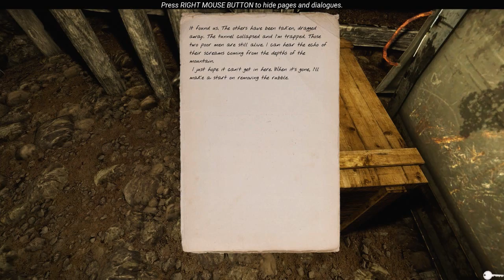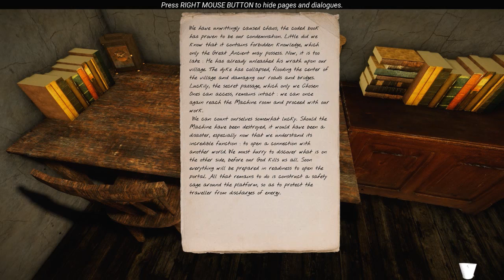The Land Of Pain Part 3 | Indie Horror Game Let's Play | PC Gameplay Walkthrough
Full Game Playthrough. Avoiding the creature, we explore an abandoned mine, hoping to find somebody still alive.

Something disturbing appears in the woods. What can it be? You find yourself in a creepy and unknown place where something terrible happened. Dead bodies, blood, and people who died horribly. Who or what could have done all that? You will have to learn to survive as you face mysterious and disturbing events in a Lovecraftian atmosphere.

YOU ARE UNARMED: the only way to survive is to run as fast as you can and exploit the environment to hide yourself.
HUGE MAP: you can explore buildings, caves, swamps, graveyards and much more.
INTERACTIONS: use objects to solve the puzzles and find out the clues to understand what is going on.
Use the LANTERN to light your path in the darkness, but be careful: you will be more visible and vulnerable.